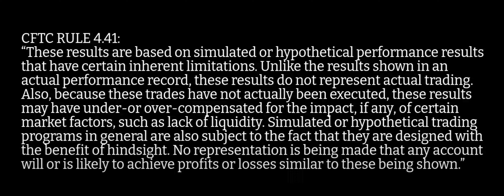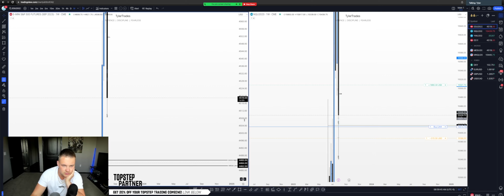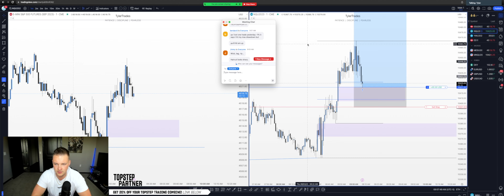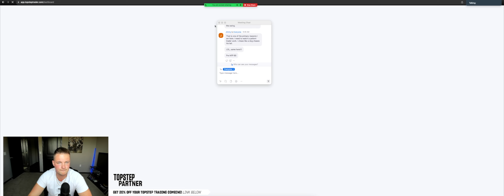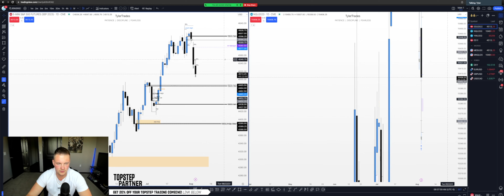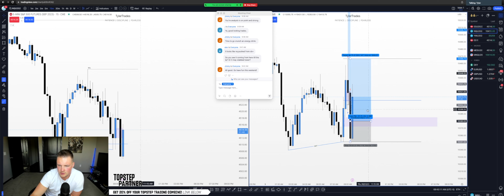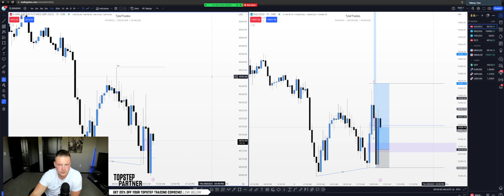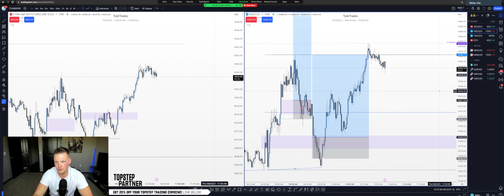Live Trading w/ Discord (I messed up the perfect setup 🫣) // 8.3.23 AM Session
You should seek appropriate advice from your broker, or licensed investment advisor, before taking any action. Past performance does not guarantee future results. Simulated performance results contain inherent limitations. Unlike actual performance records the results may under or overcompensate for such factors such as lack of liquidity. No representation is being made that any account will or is likely to achieve profits or losses to those shown.